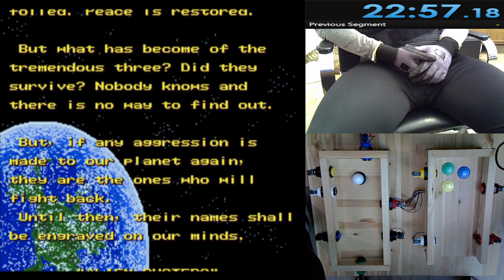Alien Storm (PAL) - Easy - Tyr% - WR